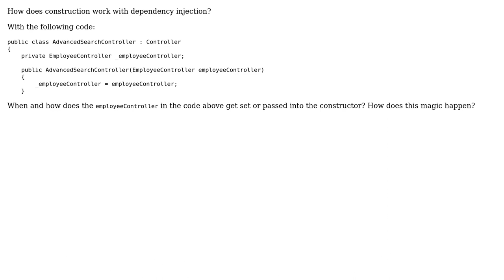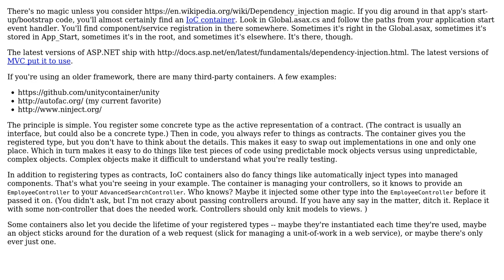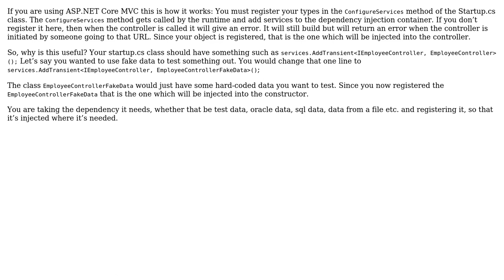Software Engineering: How do constructor parameters of a MVC Controller get set? (2 Solutions!!)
Software Engineering: How do constructor parameters of a MVC Controller get set?

With thanks & praise to God, and with thanks to the many people who have made this project possible! | Content (except music & images) licensed under CC BY-SA | Music | Images & others | With thanks to user Torres user Scant Roger user Rodney Hickman user David Silva-Barrera and the Stack Exchange Network Trademarks are property of their respective owners. You are responsible for your own actions.